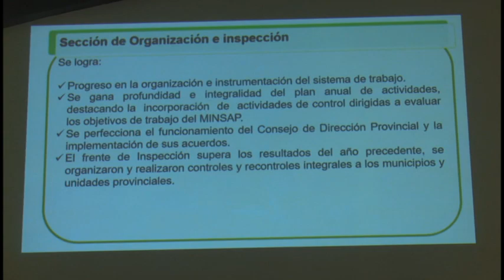Evaluaron quehacer de la vicedirección general de Salud durante el año 2022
Directivos del Ministerio de Salud Pública en Granma evaluaron el quehacer  de la vice dirección general durante el año 2022. El encuentro, presidido por Yelenis Elías  Monte, directora provincial del sector, trazó las prioridades de trabajo para el presente año.